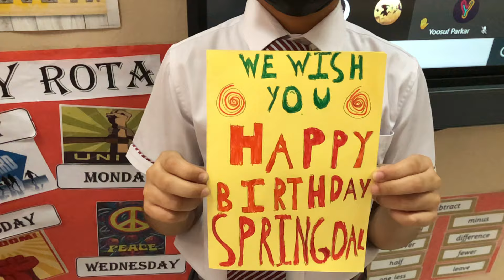Springdales Celebrates 66 Years of Excellency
These 66 years that started in a humble building in New Delhi, as now grown to multiple schools across two continents.
The mission and the values have remained the same for all Springdales Schools and are based upon developing the whole child to be the best they can be.
Springdales students are expected to be the leaders of the future.